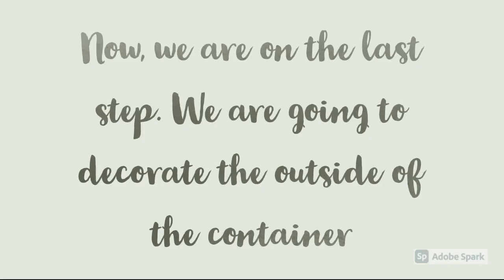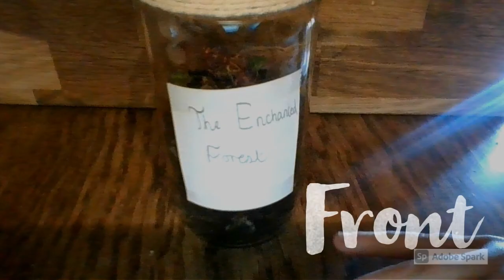-How to make a mini fairy garden!-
Hello! In this video I will show you how to make a fairy garden. The photo quality is not very good, so I am telling you it looks better in real life. Enjoy!

(By Maya & Liselot)